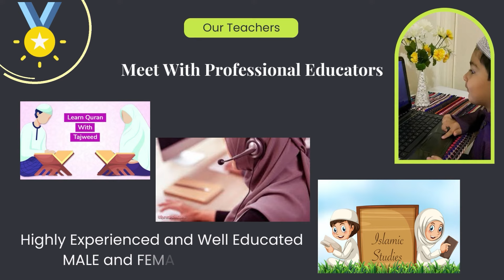Jinsi Khawahish Ka Hal جنسی خواہش کا حل || By Sahibzada Ahmad Saeed yar Jan Saifi Sb